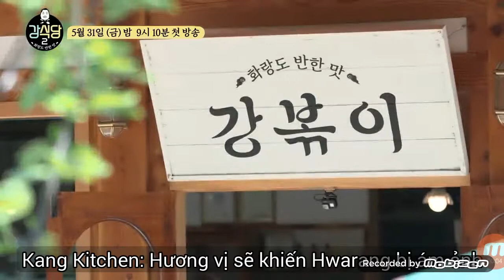[ Vietsub ] Kang Kitchen